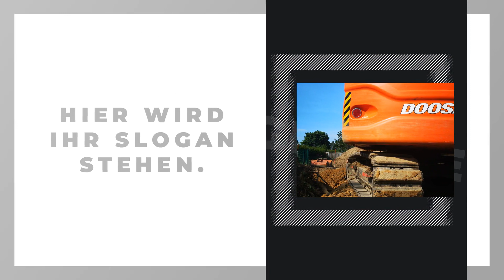H. Schriever & Sohn GmbH Erd- u. Landschaftsbau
Die Schriever GmbH - Ihr Partner in Essen, NRW für Tief- und Erdbau, Landschaftsbau, Rückbau und Winterdienst.